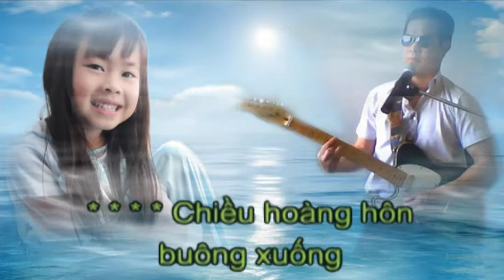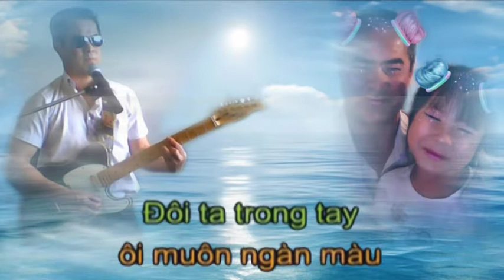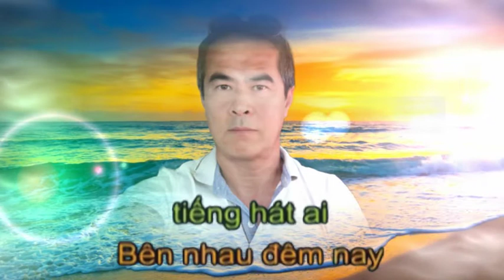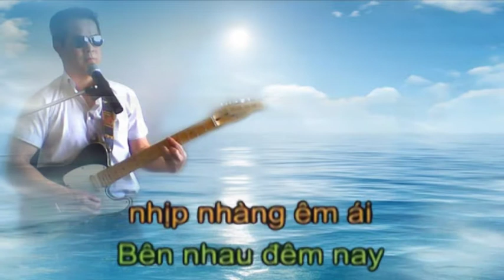Ben Nhau Dem Nay - PHAN Thuc Hao